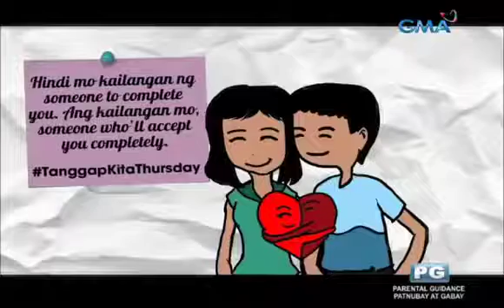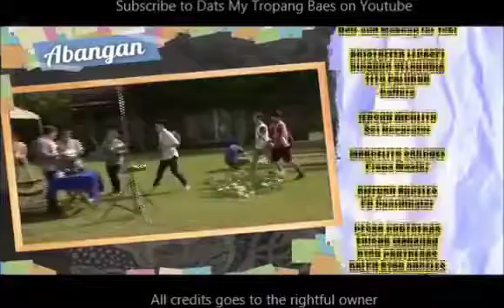Trops March 2 2017 : Operation Suyuin si Mandy!